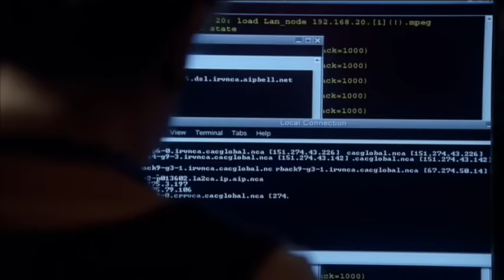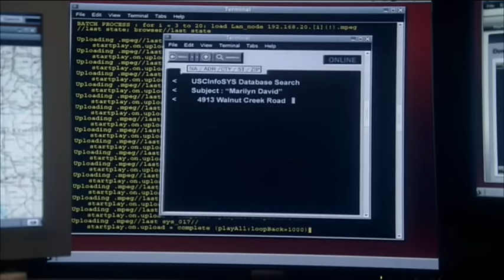[037] s02e15 - Revelations - The video of Reid streamed to the BAU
I... kind of really, really like seeing Morgan get angry.

Criminal Minds does not belong to me, but is copyrighted to CBS. Just take it as free publicity for the show, since I share these videos to convince people of the awesomeness that is Criminal Minds.